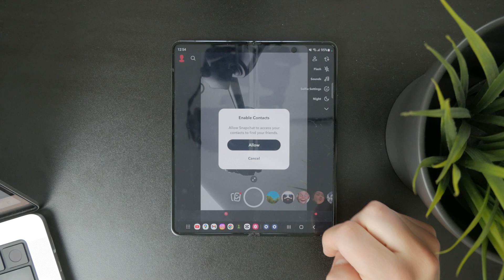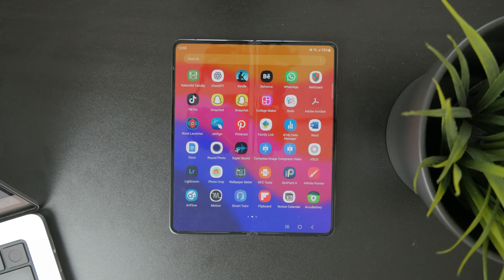Where to Enter One Time Code on Android Device (explained)